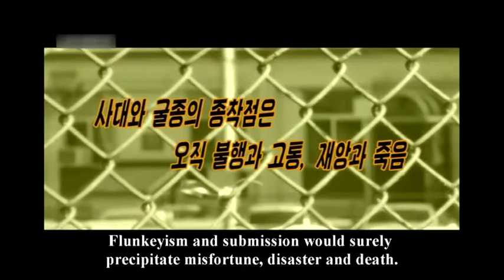Bereft of Independence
Video from the Anti-Imperialist National Democratic Front of south . Exposes the fact that south Korea has no independence and is dispatching armed forces abroad on orders from the US